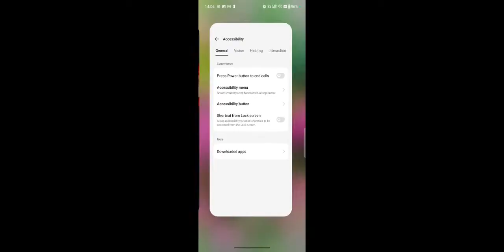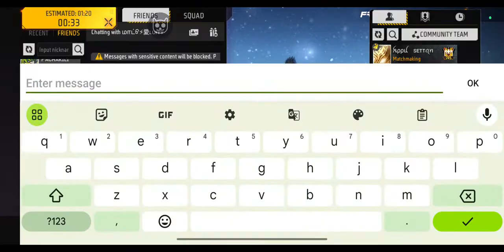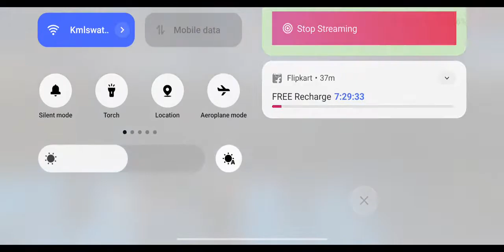En Peru Kamal Game la KaviKamal nu Kopduvanga. Let's Go To Grand#kavikamalop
💚UPI I'd : kavikamal1015@ybl